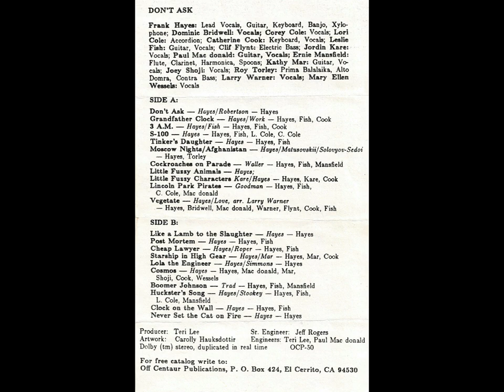Frank Hayes - Starship in High Gear [HQ]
Lyrics:

I am the dance on the edge of what never has been
I am remembered tomorrows that never were seen
I am the future borne up in the sound of the thunder
Loud-rushing leap to the sky as it spins
Silver cigar wearing Cadillac fins
Where the past stops and the future begins to wonder

Starship in high gear
Flashing lights and shrieking skies
Rockets zip and whiz
Ain't no “was” no more
Ain't no “will be,” not just yet,
All there is is “is”...

I am the zero-gee toilet, backed up to the ceiling
I am the face of a zero-gee hungover feeling
I'm short of sleep 'cause my body won't stay in one place
Air vents that clink and computers that rattle
Water and food that smell awfully like cattle
Whatever happened to Klingons and battles in space?

Clanking pipes and weary eyes
Is that supposed to fizz?